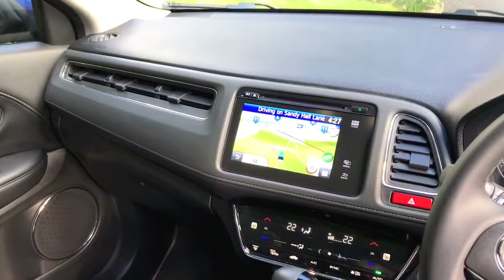Honda Hr-V 1.5 i-VTEC EX CVT (s/s)